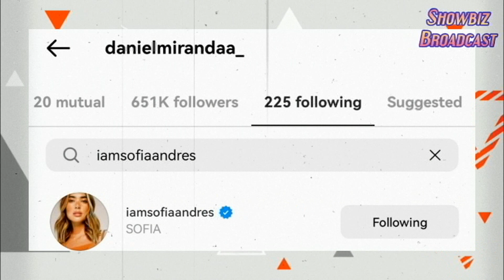DETALYE ng HIWALAYAN ni Sofia Andres at Daniel Miranda na ISSUE sa MISMONG ARAW Pa ng Pasko!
BUONG DETALYE sa BREAKUP Rumors nina Sofia Andres at Daniel Miranda